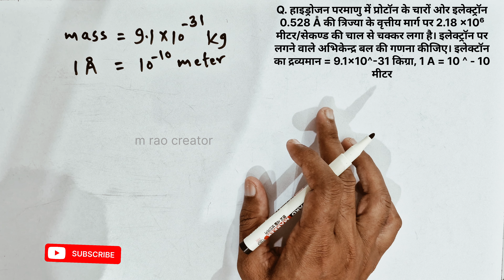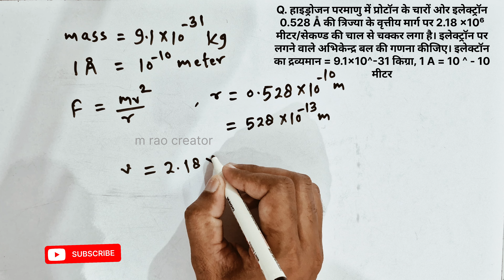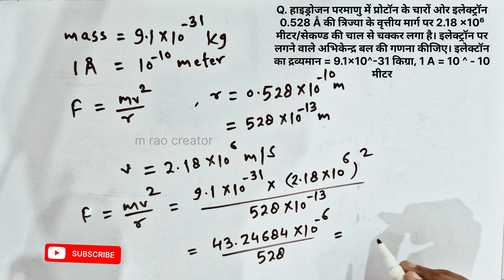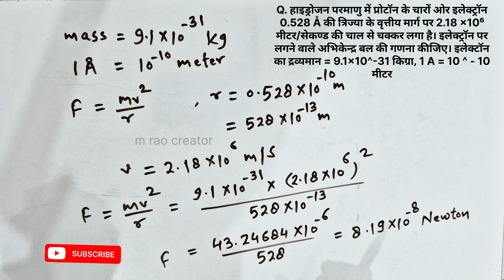इलेक्ट्रॉन पर लगने वाले अभिकेन्द्र बल की गणना कीजिए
Q. हाइड्रोजन परमाणु में प्रोटॉन के चारों ओर इलेक्ट्रॉन 0.528 Å की त्रिज्या के वृत्तीय मार्ग पर 2.18 ×10⁶ मीटर/सेकण्ड की चाल से चक्कर लगा है। इलेक्ट्रॉन पर लगने वाले अभिकेन्द्र बल की गणना कीजिए।